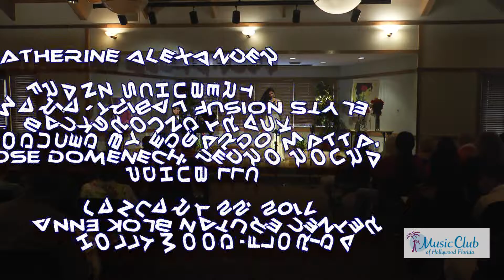KATHERINE ALEXANDER SCHUBERT AVE MARIA TRIBAL FUSION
KATHERINE ALEXANDER
Tribal Fusion Version  Ave Maria by Franz Schubert
January 22, 2017
Anne Kolb Nature Center  Hollywood, Florida
Background track produced by Edgardo Matta, Jose Domenech & Pedro Roura of  PDHUB LLC